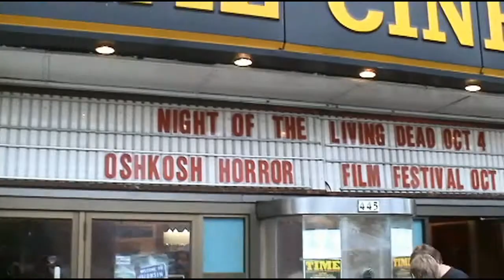OHFF2013: "Skeleton" & "Horizonte" review on The Final Cut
2 dark short films are up today. One involves a girl and her dark ally and the other is set in a post-apocalyptic future about a mother and daughter trying to survive.